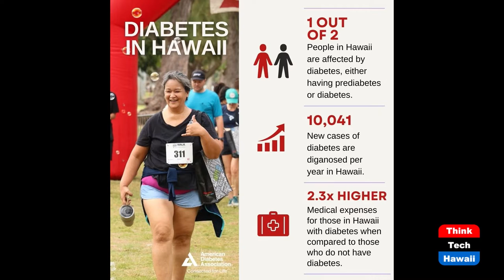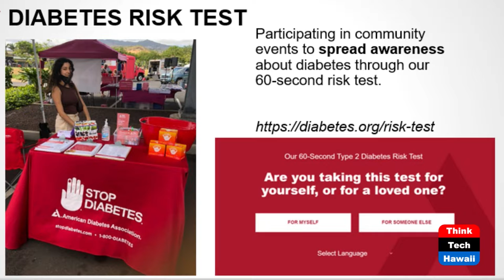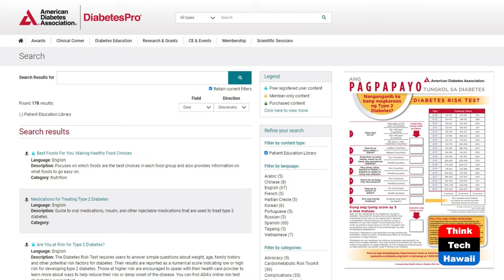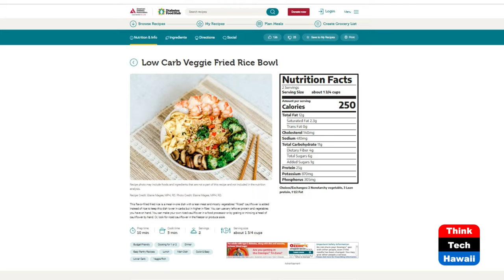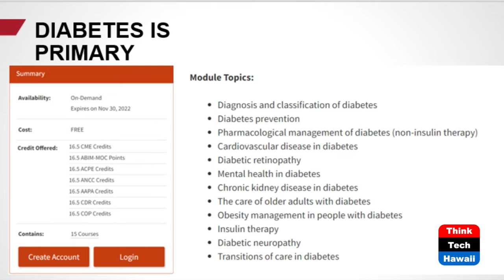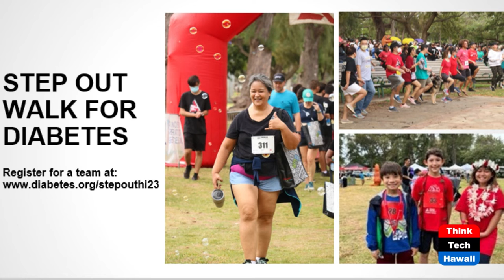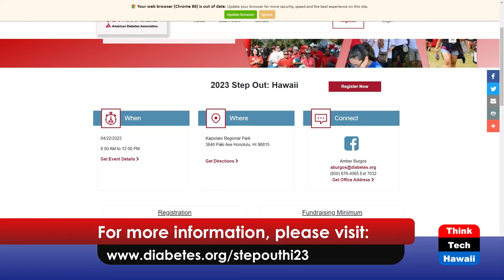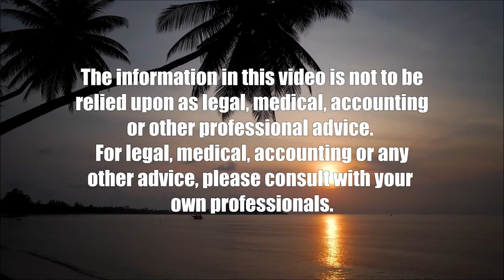A Stronger Diabetes-free Hawaii (Taking Your Health Back)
Stop Diabetes Before it Starts.  The host for this show is Wendy Loh.  The guest is Amber Burgos.

During Diabetes Awareness Month, learn about the work of the American Diabetes Association’s Hawaii chapter to eliminate diabetes and all its burdens.